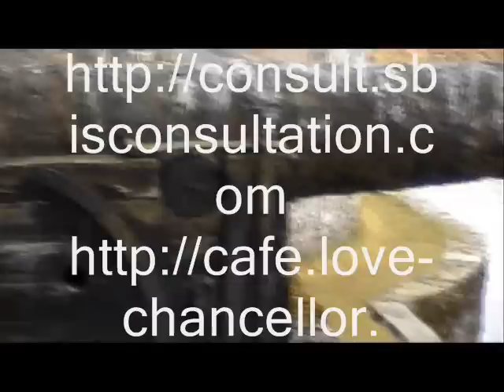Sudanese Children in Sweden